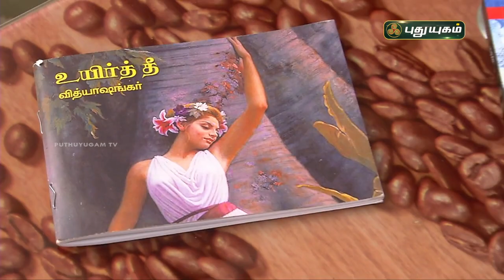Books are my friend - Actor Radha Ravi | என் புத்தக அறையில் | PART 1 | PuthuyugamTV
நடிகர் ராதாரவி தனது புத்தக வாசிப்பு அனுபவங்களை பகிர்ந்துகொள்ளும்
'என் புத்தக அறையில்'  | PuthuyugamTV